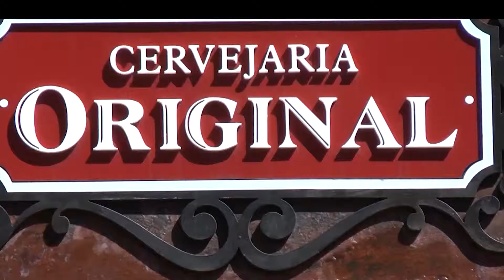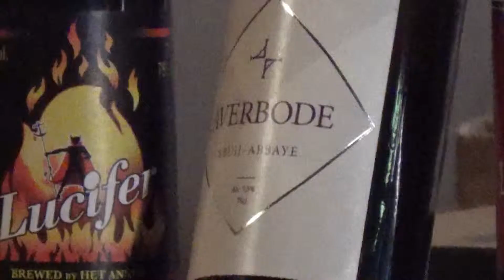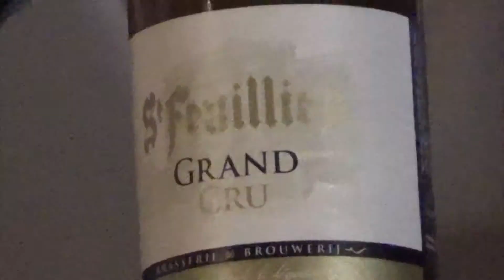Cervejaria Original no BonVivant 15 11 2014